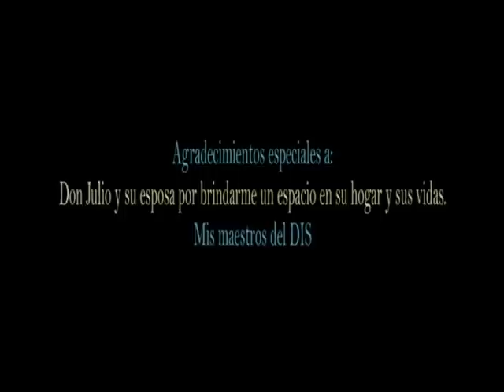Symphony For Two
An old couple enjoying life

“Perpetuum Mobile” written by Simon Jeffes and performed by the Penguin Café Orchestra © Editions Penguin Café Limited”